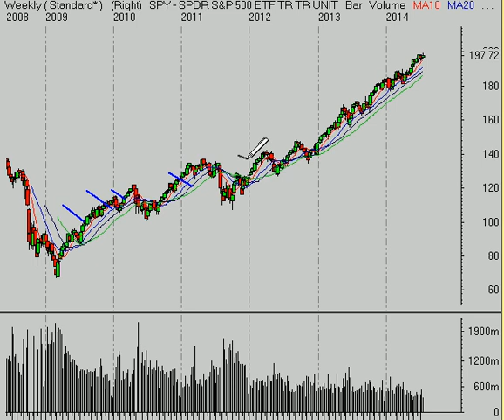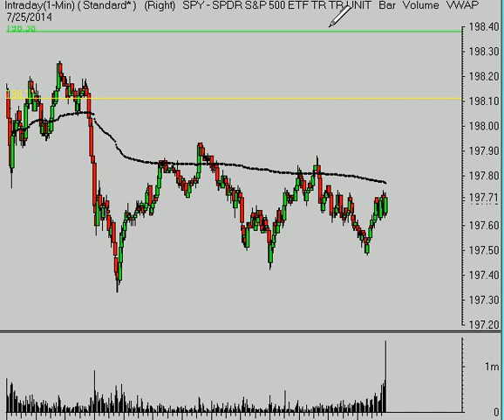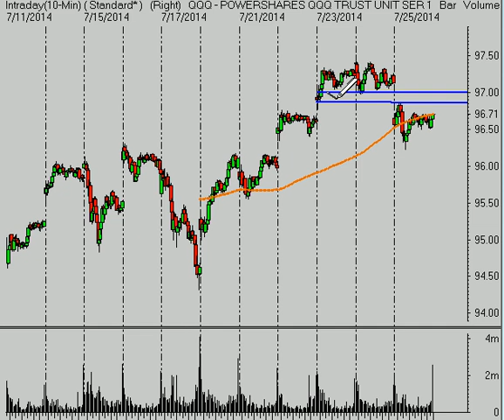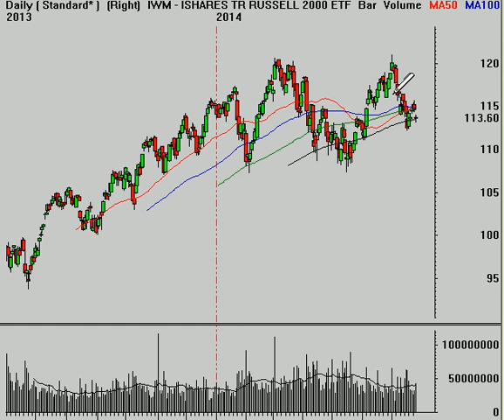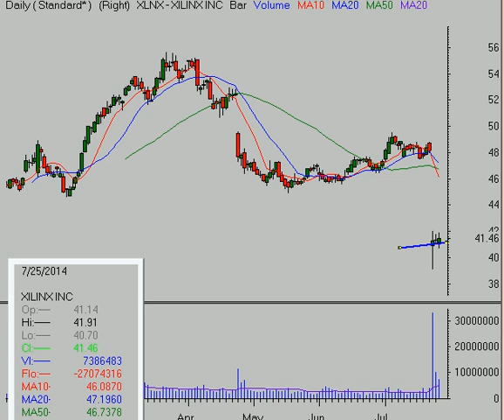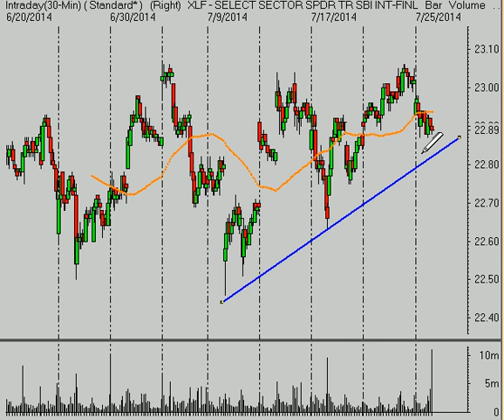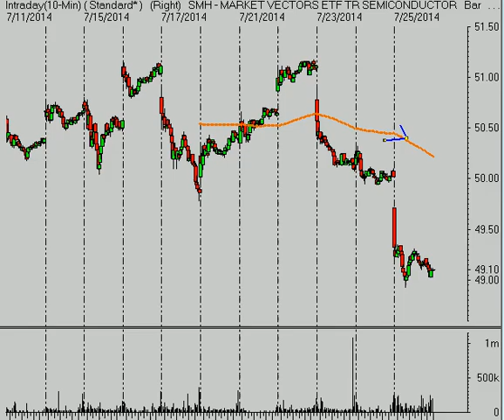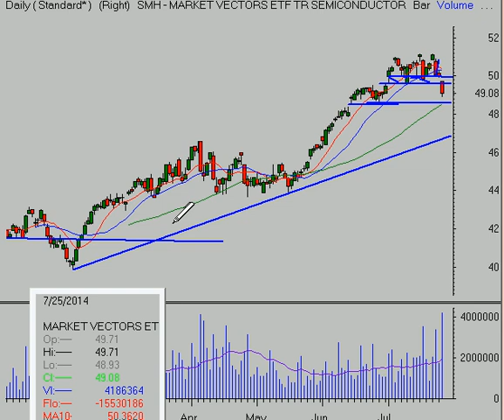Stock Market Analysis for Week Ending 7/25/14